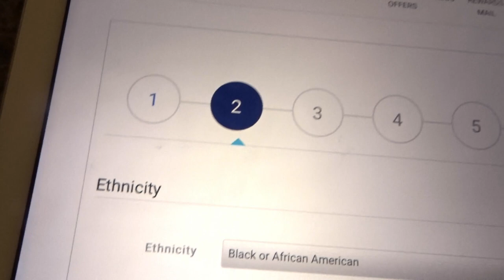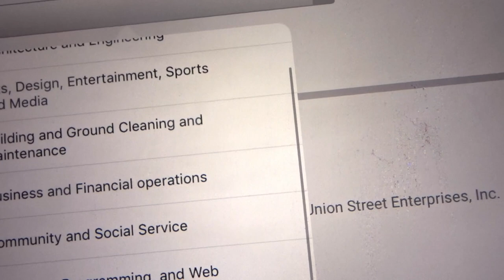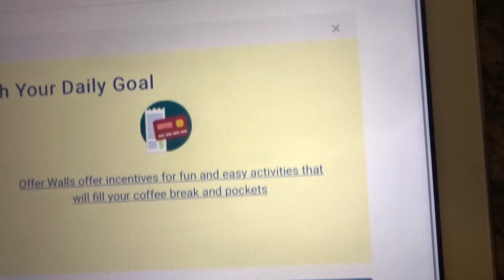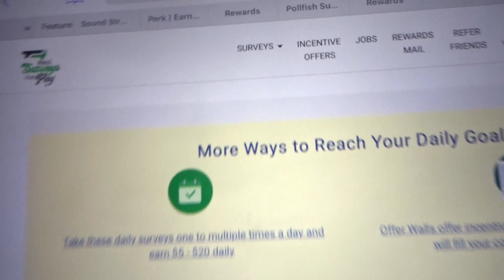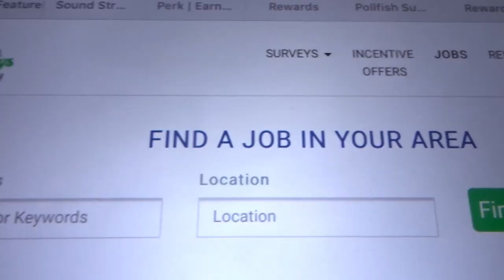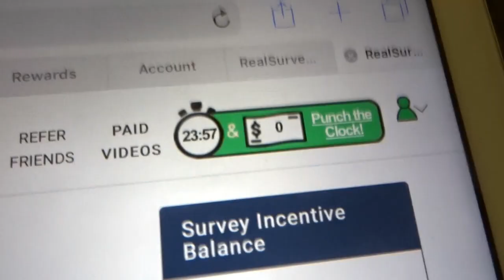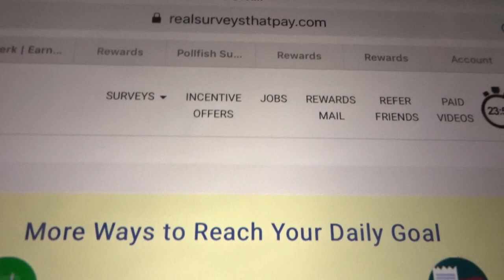How To Make Money On Your Smartphone/Tablet New websites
terrylavon23 snapchat